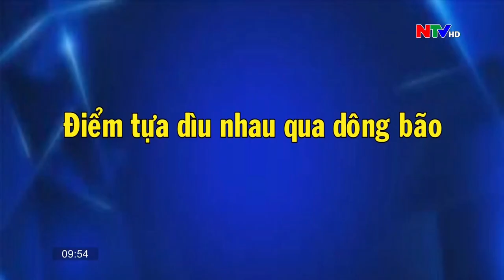Đài PTTH Nam Định | NTV (HD) - Hình hiệu Bảo vệ nền tảng tư tưởng của Đảng (từ 2021)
Ngày thu (record): 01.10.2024, qua web TV360